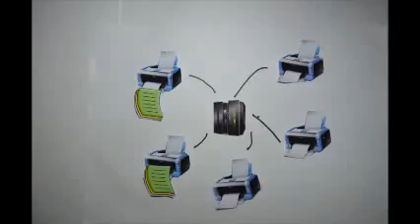Finalis BNI Creativepreneur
Chaidir - Yogyakarta